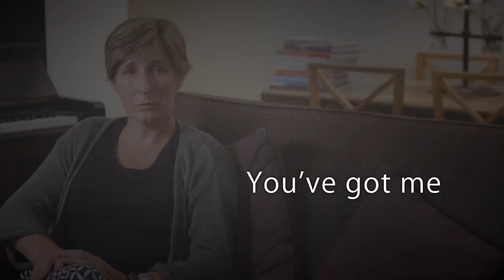Parents – What to say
Parents share their experiences and suggest what to say to your child if they have anxiety or depression.